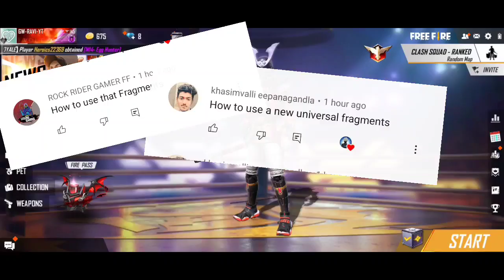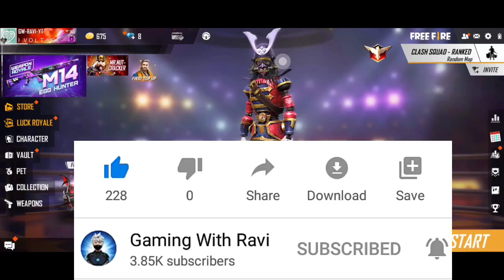New Update 🤩 - para SAMSUNG A3,A5,A6,A7,J2,J5,J7,S5,S6,S7,S9,A10,A20,A30,A50,A70 | FREEFIRE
HOW TO USE UNIVERSAL FRAGMENTS
FREE FIRE UNIVERSAL FRAGMENTS USE
HOW TO GET UNIVERSAL FRAGMENTS

1.Garena Free Fire Indonesia Live
2.Garena Free Fire Brazil Live
3.Garena Free Fire Brasil Live
4.Garena Free Fire India Live
5.Garena Free Fire Singapore Live
6.Garena Free Fire Thailand Live
7.Garena Free Fire Pakistan Live